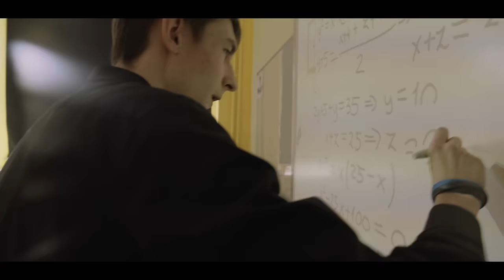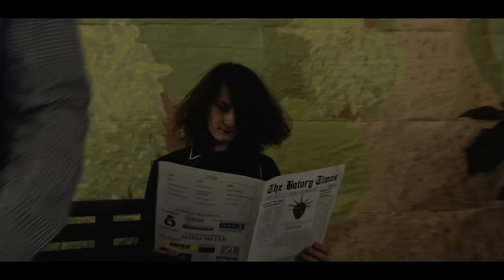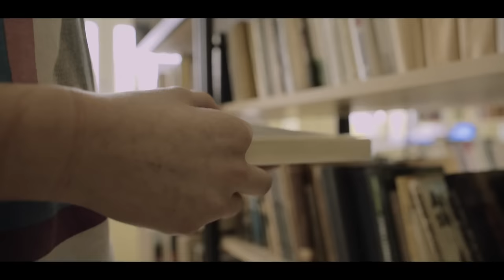BATORY - III LO w Chorzowie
Batory to styl życia. To miejsce na rozwijanie Twoich pasji i zainteresowań. Dla nas to właśnie Ty jesteś najważniejszy.

Reżyseria:
Julia Hanke
Karol Latos

Kamera i montaż:
Jakub Wypler (Snapshot films)
Karol Latos

Zdjęcia slow-motion:
Paweł Stawinoga (Snapshot films)

Wspaniały lektor:
Bartek Dargiewicz

Niezawodna ostrość bezprzewodowa:
Kamil Latos

Organizacja:
Karol Latos
Jakub Wypler

Wszystkie piosenki są własnością wykonawców i wytwórni, szkoła nie rości sobie żadnego prawa do ich eksploatacji i dystrybucji (Creative Commons).

Lemaitre - Steeping Stone ft. Mark Johns